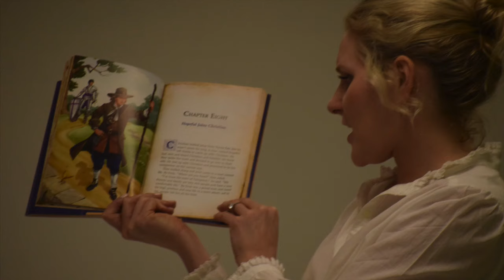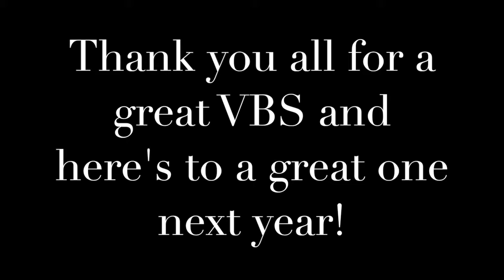VBS Movie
First Presbyterian Church Baton Rouge is a church passionately committed to Christ Jesus our Lord and ardently engaged in studying the Scriptures. We love reaching out to our city and world with the love of Jesus. You'll see a church ready to welcome new faces. You'll see a church with a vision to go Deeper into Christ and Further into the World.